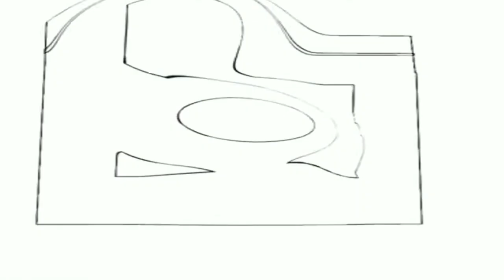Should Have Taken Acid With You - Trippy Optical Stimulation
TrippyOpticalStimulation - Should Have Taken Acid With You